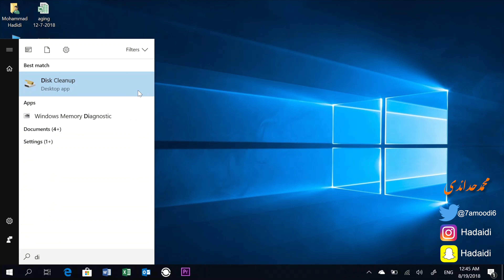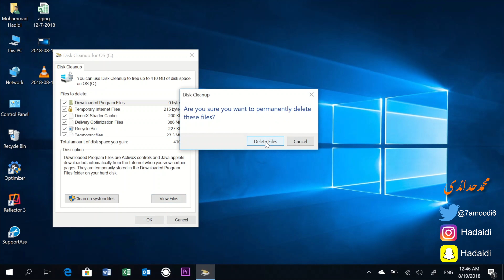توفير مساحة الكمبيوتر بدون برامج في ويندوز 10